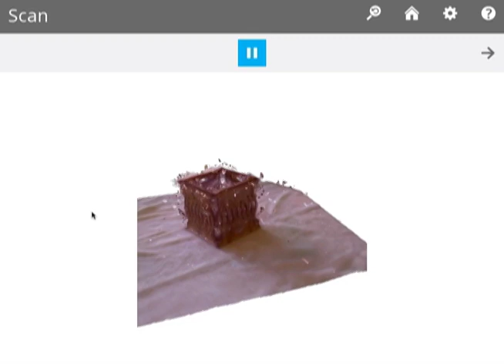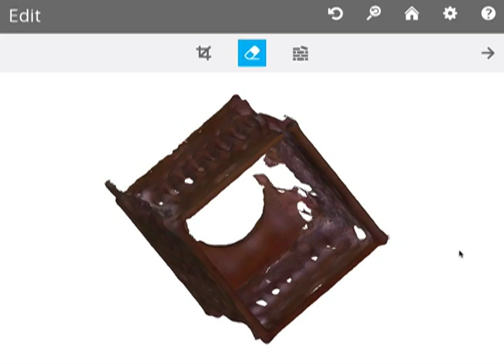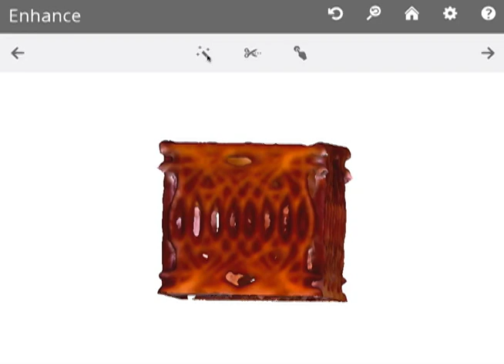Sense 3D scanner scans a candle holder for 3D printing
Michael Molitch-Hou scans a Frank Lloyd Wright candle holder with the Sense 3D Scanner from 3D Systems as part of a review for 3D Printing Industry